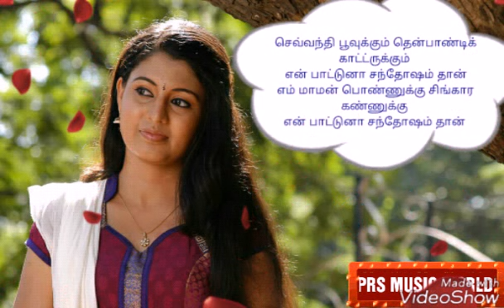💞 Sevanthi poovukum💞Tamil melody💞Love hit song with lyrics